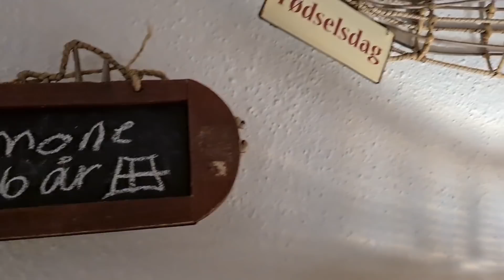Simone 26 år 🇩🇰Bagt de bedste kager😋Nadia & Simone tyvstarter🥧😀